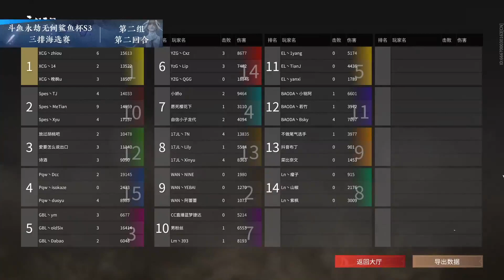【Shark CUP S3】THỂ THỨC TRIOS | NHÓM 2 | GAME 1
Naraka: Bladepoint | HighLights Shark CUP S3
✦ Nếu mọi người có những video hay,thì hãy gửi cho mình vào Gmail giúp mình,để mình ra thật nhiều những video thật chất lượng nhé! TKANKS YOU SO MUCH ❤
✦ If everyone has good videos, please send them to my Gmail to help me, so that I can make a lot of quality videos! TKANKS YOU SO MUCH ❤